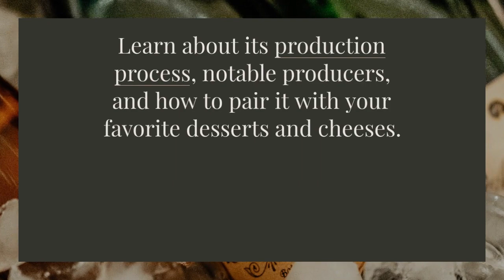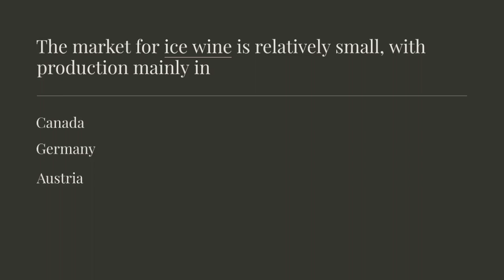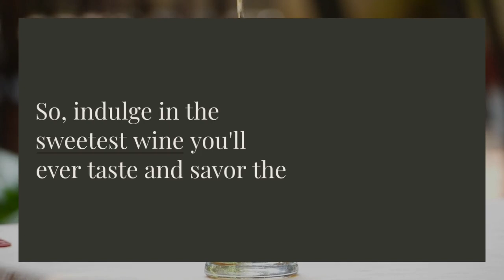Ice Wine - The Sweetest Wine you`ll ever taste